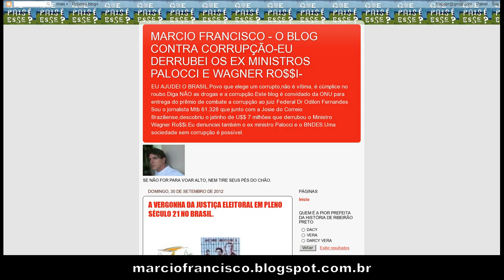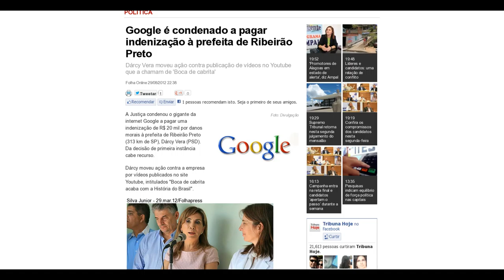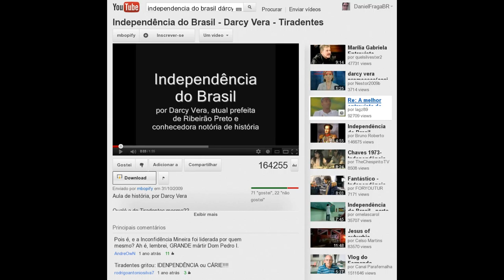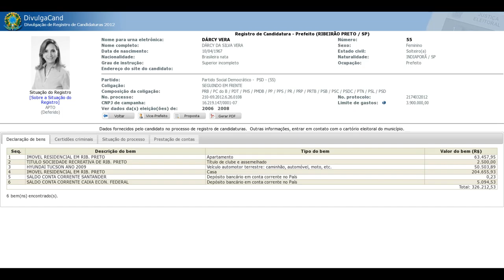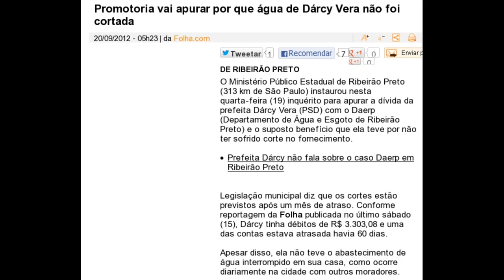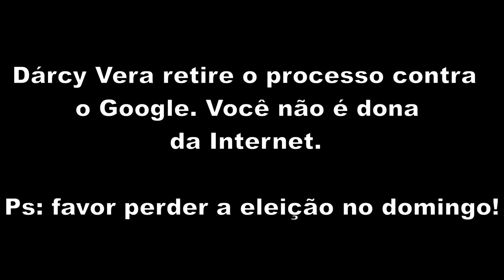Dárcy Vera quer prender diretor do Google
Dárcy Vera, prefeita de Ribeirão Preto age como ditadora processando todos que a criticam e agora ameaça o diretor do Google com prisão. No Brasil vai preso quem produz e burocratas inúteis, parasitas estatais agem como censores de conteúdo que lhes desagradam.

Google faz representação contra juiz eleitoral de Ribeirão Preto (SP)

TSE nega recurso do Google Brasil contra juiz eleitoral de Ribeirão Preto (Dárcy Vera quer censurar blogueiro)

Diretor do Google obtém habeas-corpus contra ordem de prisão

Blog do Marcio Francisco que Dárcy Vera quer censurar

Google é condenado a pagar indenização à prefeita de Ribeirão Preto
Dárcy Vera moveu ação contra publicação de vídeos no Youtube que a chamam de 'Boca de cabrita'

A prefeita de uma grande cidade brasileira não sabe quem deu o Grito da Independência

Correção: Não foi Tiradentes, foi D. Pedro I (Dárcy Vera admite erro)

Suspeita de fraude, prefeita de Ribeirão pede que população 'ore'

Médica 'desabafa' na internet e é afastada; Dárcy nega coerção

Folha de S.Paulo - Cotidiano - Ribeirão Preto - Patrimônio da prefeita de Ribeirão Preto subiu 607% em seis anos - 11/07/2012

Sem água, moradores tomam banho em casa de prefeita de Ribeirão Preto
Na calçada, grupo reclamou de desabastecimento em bairros da cidade.
Protesto foi marcado pelo Facebook após críticas no perfil de Dárcy Vera.

Grupo quer audiência pública sobre falta d'água em Ribeirão Preto, SP
Manifestantes foram à Prefeitura protestar contra desabastecimento.
Integrantes tomaram banho em frente à casa da prefeita no fim de semana.

Promotoria vai apurar por que água de Dárcy Vera não foi cortada

Dárcy pede para que comissionados façam campanha nas ruas em Ribeirão Preto (o pior tipo de política é a que faz troca-troca com comissionados, os maiores vagabundos do setor público)